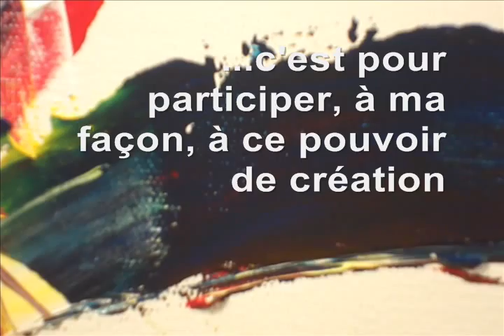Toiles Serj Rodrigue 2012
Toiles récentes de Serj Rodrigue